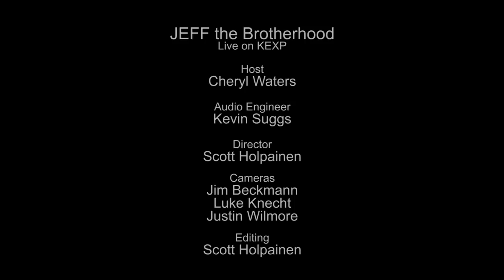JEFF the Brotherhood - Voyage Into Dreams (Live on KEXP)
presents JEFF the Brotherhood performing "Voyage Into Dreams" live in the KEXP studio. Recorded April 1, 2015.

Host: Cheryl Waters
Audio Engineer: Kevin Suggs
Director: Scott Holpainen
Cameras: Jim Beckmann, Luke Knecht & Justin Wilmore
Editor: Scott Holpainen